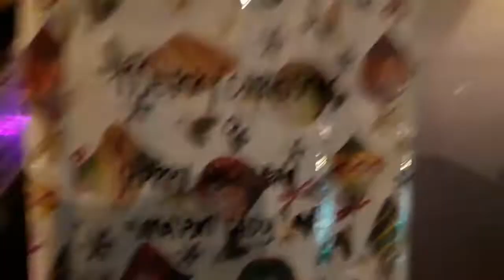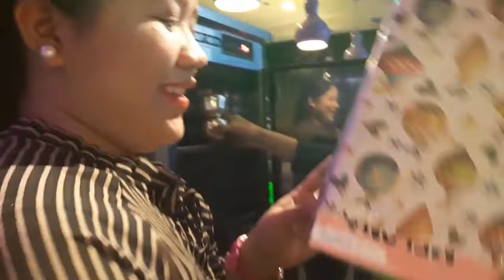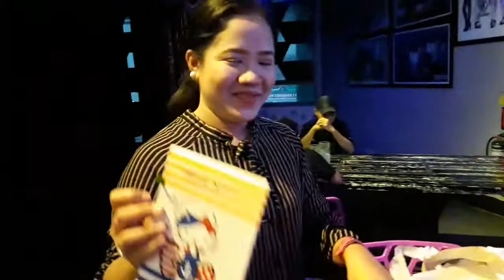CHRISTMAS PRESENT FOR MY BESHYWAP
Yung bully mong beshywap, na na-bully mo.😂✌